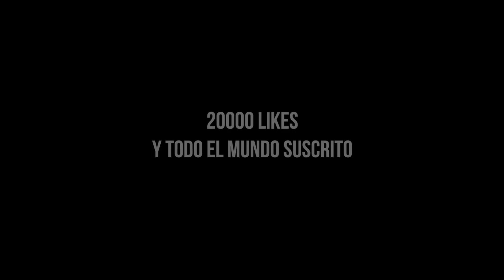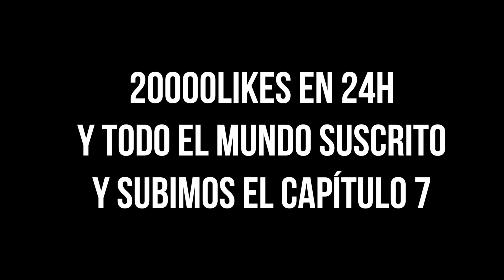LA NIÑA MISTERIOSA DEL BOSQUE NOS SIGUE | UN PUEBLO ABANDONADO CAP. 6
En este video la niña misteriosa del bosque nos sigue, es el capítulo 6 de la serie un pueblo abandonado.La niña misteriosa del bosque nos persigue y pasamos mucho miedo.¿Quién es la niña misteriosa?

LISTA DE REPRODUCCIÓN DE LA SERIE

Os quiero Babies : Daniela 🦄